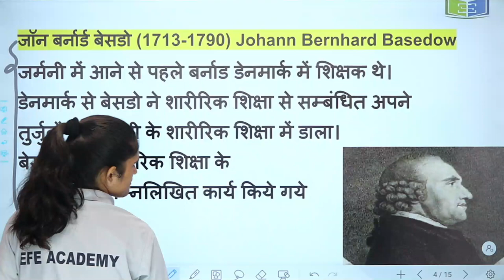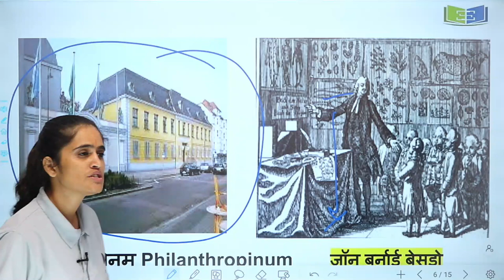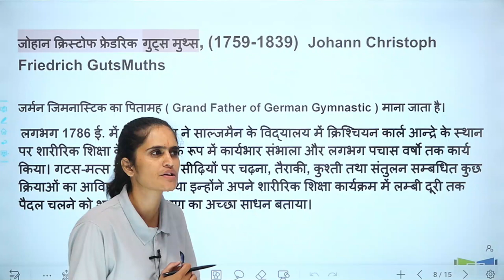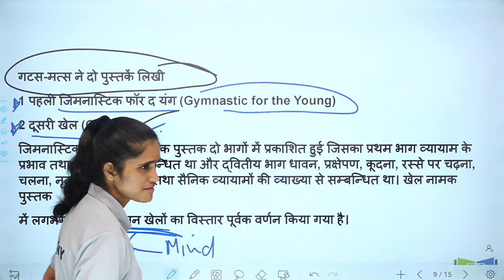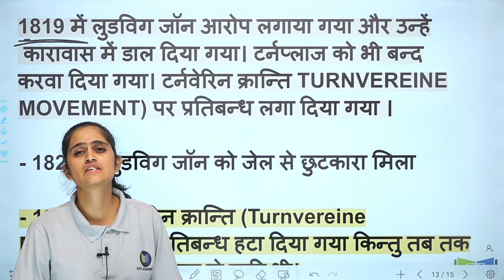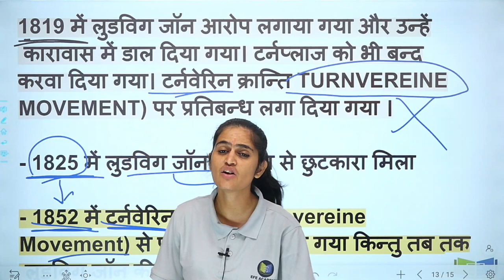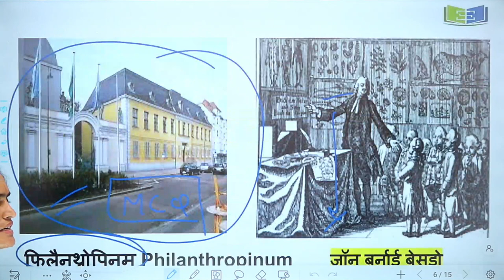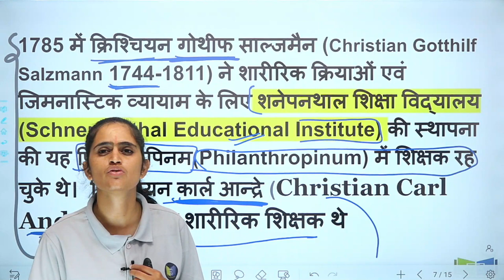जर्मनी में शारीरिक शिक्षा का इतिहास History of physical education in Germany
Physical Education (शारीरिक शिक्षा)

✅ UPDATED CONTENT
✅ Unlimited access for Lifetime
✅ PDF Notes